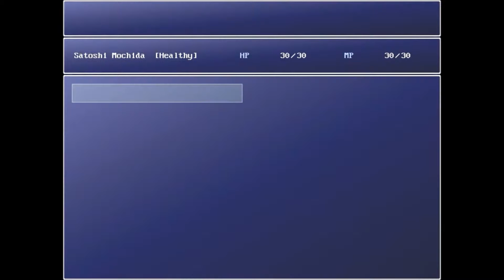Corpse Party -Rebulit- Playthrough (Part 3)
Yuka almost drowns in her period.